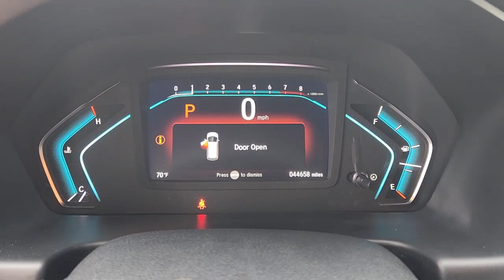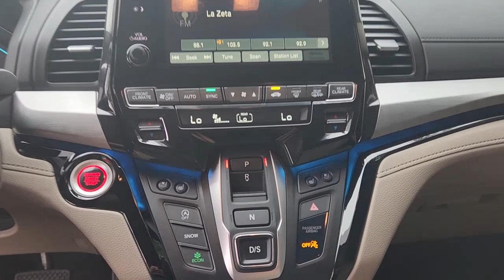LB041675P 2020 Honda Odyssey Clark Yoder